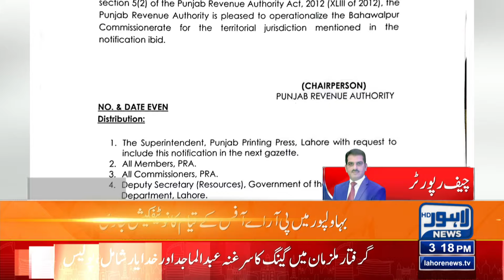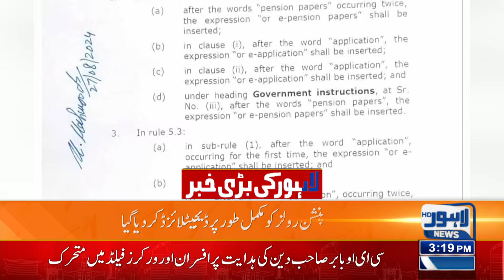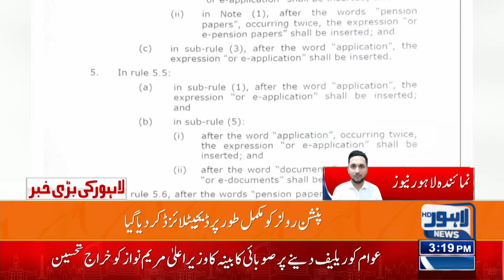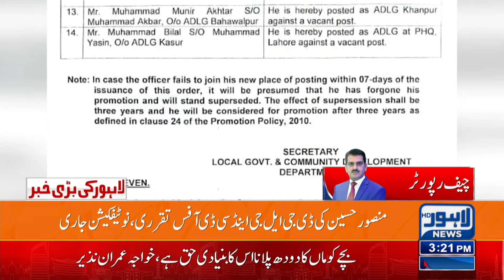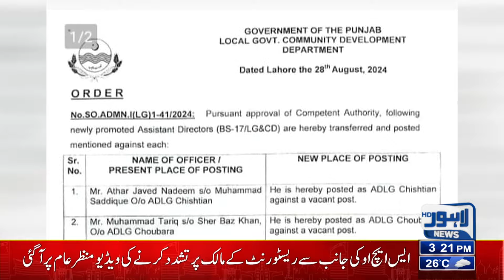Bad News For Govt Employees | 03 PM Bulletin Lahore News | 28 Aug 2024